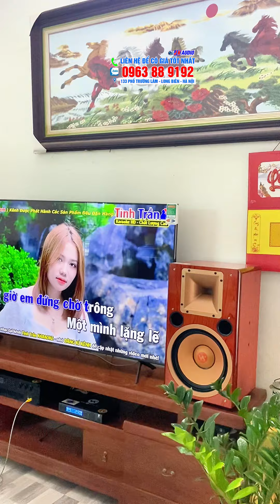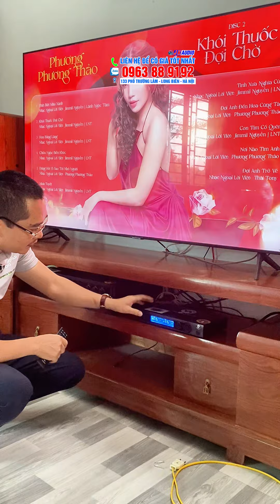ANH KHOÁT(PHÚ XUYÊN) CÓ BỘ DÀN RỒI . CŨNG RẤT HAY - NHƯNG LẠI THÍCH DÙNG DÀN KARAOKE MỚI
Sau khi tìm hiểu mấy tháng và tìm hiểu các Kênh bán hàng.Cuối cùng anh Khoát chọn JK audio là đơn vị có đủ niềm tin và sự thân thiện và phù hợp với tính cách anh Khoát . Nên anh đã chọn đầu tư bộ dàn
BỘ DÀN BAO GỒM
1.LOA B12PRO GIÁ 16TR
2.ĐẨY X24PRO GIÁ 12TR
3.MIC W321PRO GIÁ 3TR5
4.SUB MONSTER 30 GIÁ 4TR5
TRỌN BỘ 36TR
Các bác, các anh/chị có nhu cầu thì cứ mạnh dạn nhắn tin, gọi điện hoặc để lại sđt cho ae JK chúng em chủ động liên hệ tư vấn nha!!!

𝐉𝐊 𝐀𝐔𝐃𝐈𝐎 - 𝐀̂𝐌 𝐓𝐇𝐀𝐍𝐇 𝐒𝐎̂́